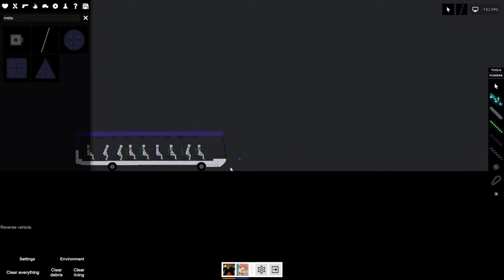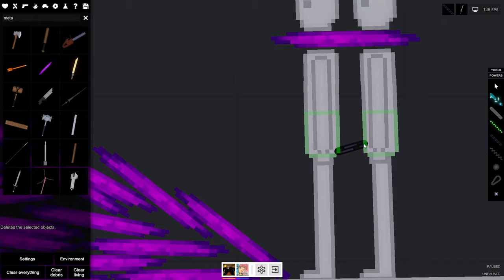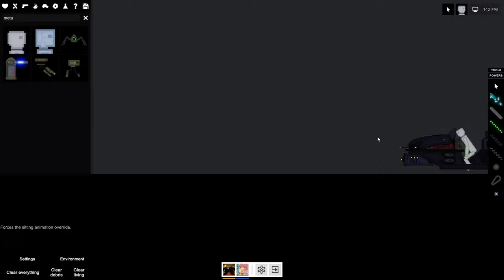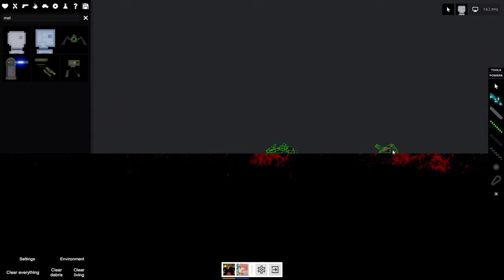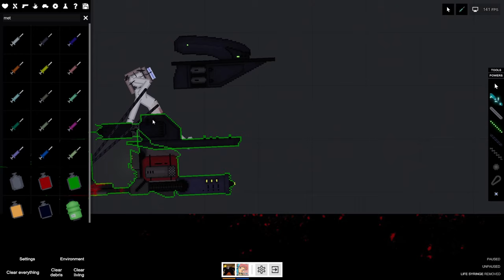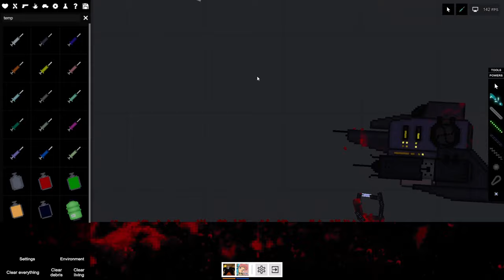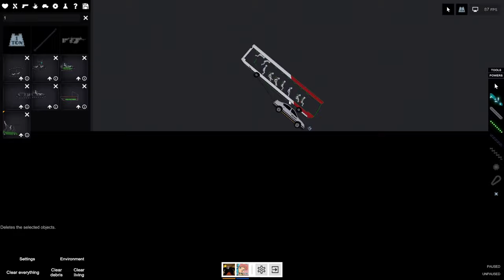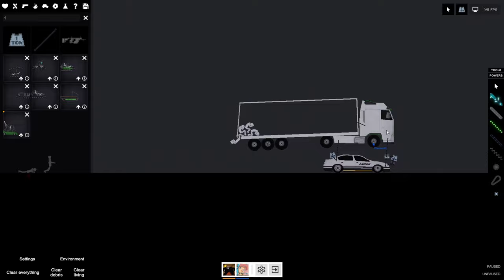People Playground Multiplayer with choppa